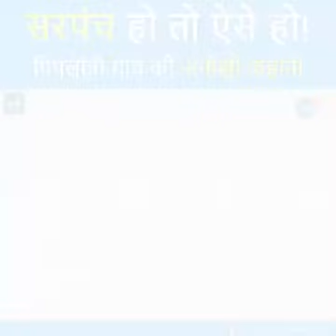Sarpanch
Sarpanch ho to aisa